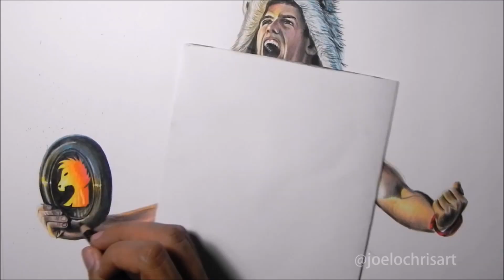Drawing Brodie Smith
Drawing of The Master of Frisbee Brodie Smith!

If you want to see a photo of the drawing please go to my pages on Instagram, Twitter and Facebook.